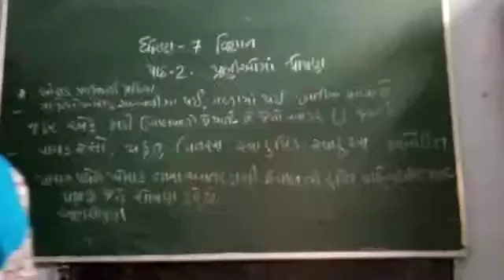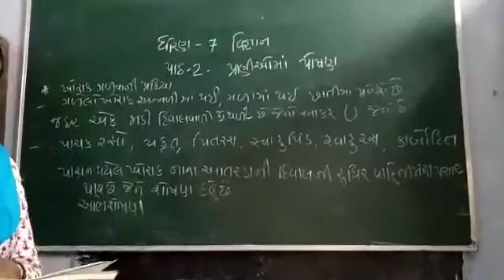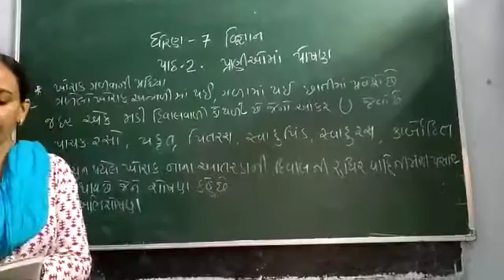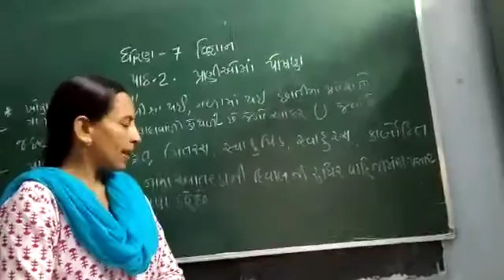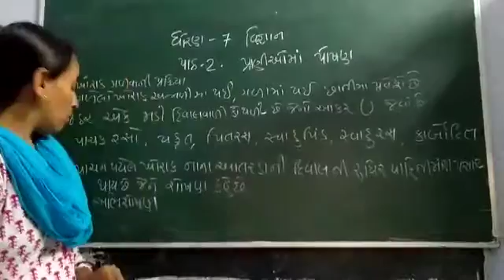6 August 2020(2)